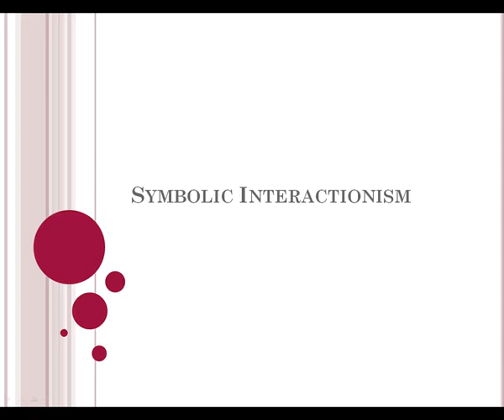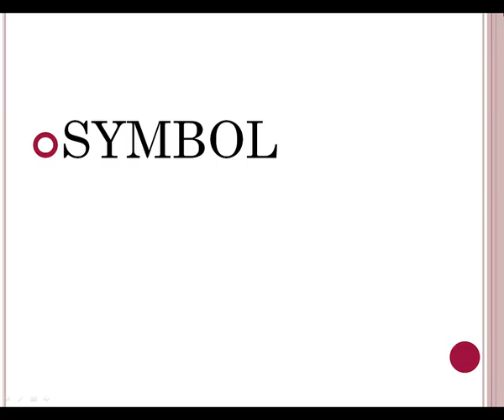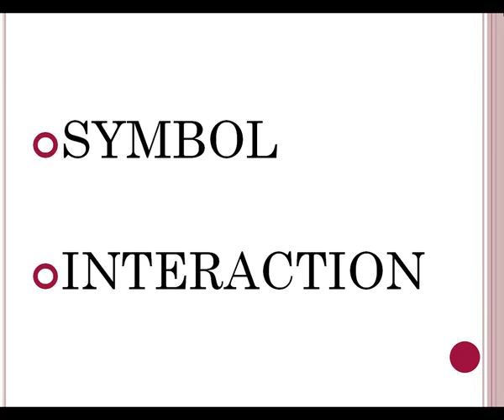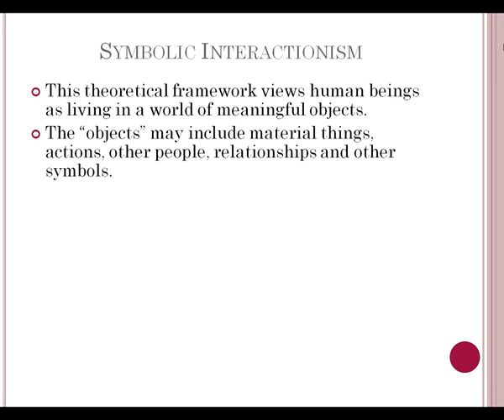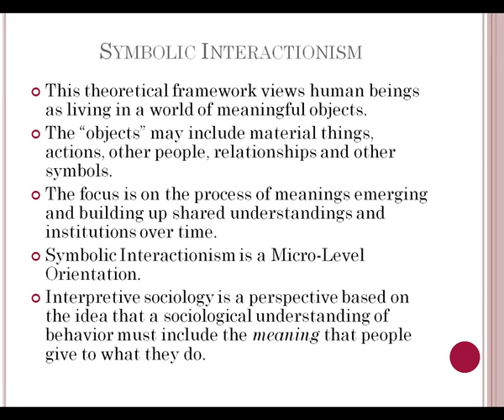Reading: Symbolic Interactionist Theory